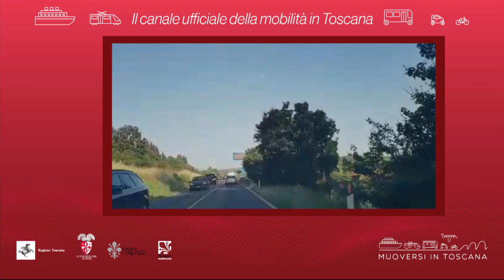Muoversi in Toscana - Edizione delle 15.30 del 23 ottobre 2019